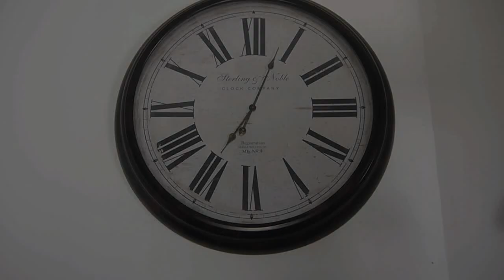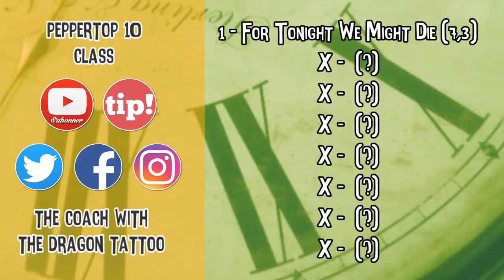FOR TONIGHT WE MIGHT DIE (Critique) - Class - A CHAUD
Pauline a regardé « For Tonight We Might Die », et elle réagit à chaud !
Chaque semaine de diffusion de Class, le spin-off de Doctor Who, une review, une note, et un classement des épisodes de la saison selon la Pepperpot Team !

Rendez-vous plus tard pour le prochain épisode !

Musique : « Give Stuff Away », by Spinning Merkaba featuring Sackjo22 and Snowflake